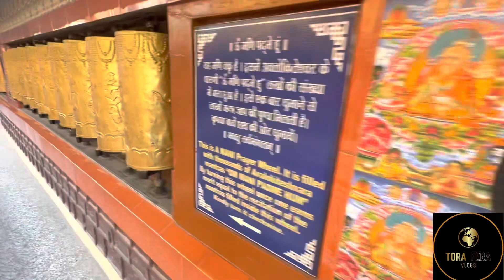McleodGanj Himachal Pradesh Episode 2